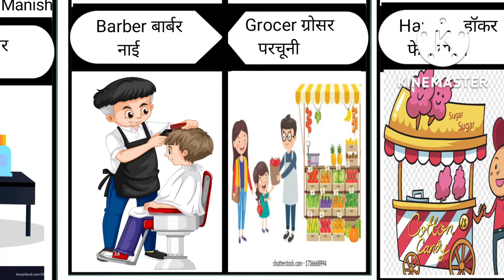How to learn English word easily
Teacher टीचर
शिक्षक
Farmer फार्मर किसान
Soldier सोल्जर सैनिक
Doctor डॉक्टर चिकित्सक
| नर्स
Nurse
|परिचारिका